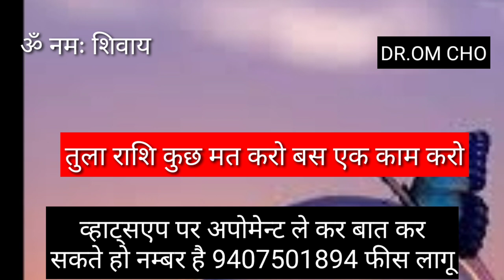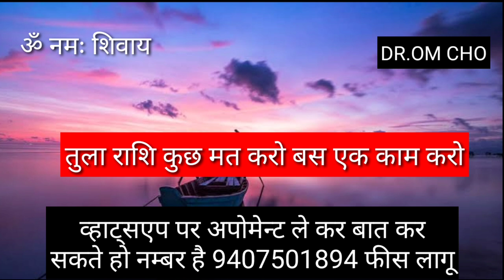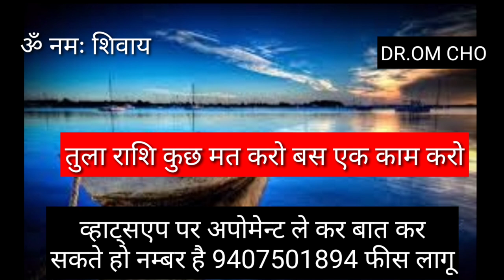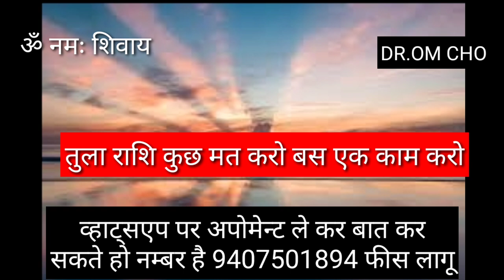तुला राशि कुछ मत करो | TULA RASHIFAL | LIBRA HOROSCOPE | TULA RASHIFAL LIBRA 2021 | AAJ KA RASHIFAL